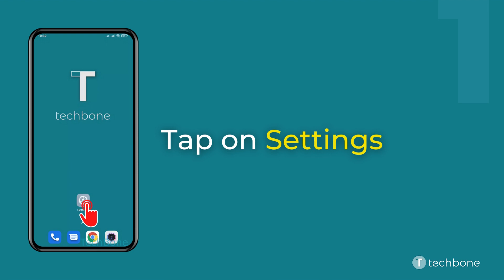How to Turn On Enterprise mode - Xiaomi [Android 11 - MIUI 12]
Want to know How to Turn On Enterprise mode on Xiaomi smartphone? This guide will show you how to do it on Android 11 / MIUI 12.

Notice: An access code is required to activate the Enterprise mode. We strongly advise against using free codes from the Internet, since there is also remote access via Enterprise mode and it is no longer possible to use the smartphone.

0:00 Intro
0:05 Tap on Settings
0:15 Tap on Additional settings
0:25 Tap on Enterprise mode
0:35 Tap on About Enterprise mode